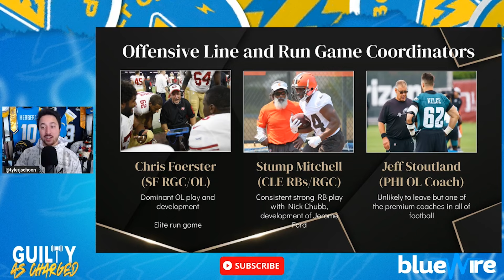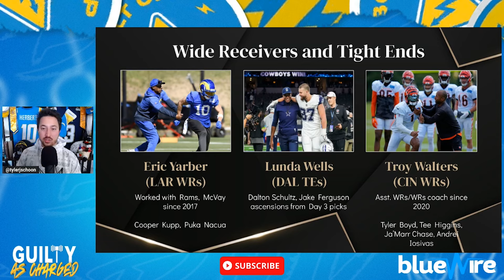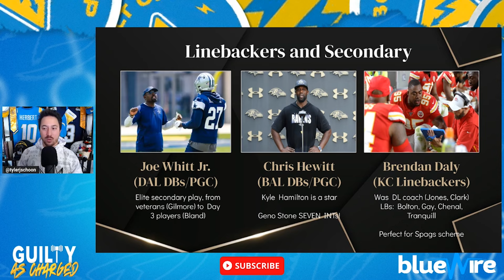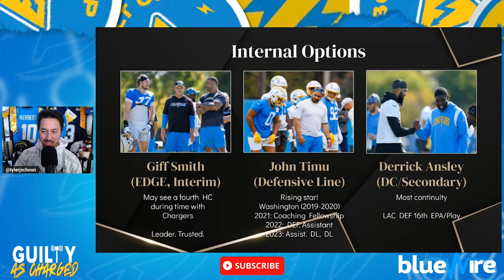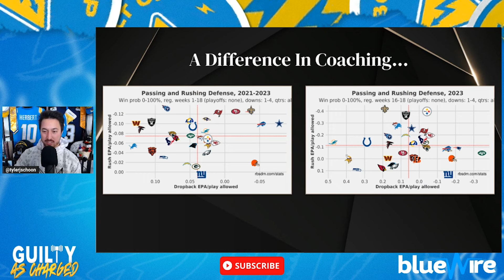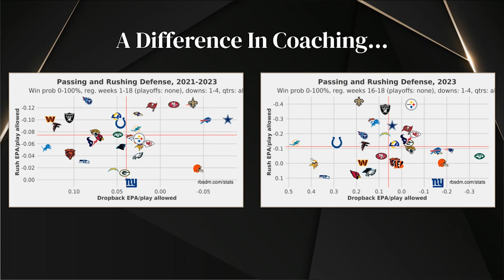21 Chargers Coordinator Candidates: Vrable, Engstrand, Weaver, and More!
Join Tyler as he provides 21 names to keep an eye on as future Chargers coordinators. He pulls from different teams around the NFL, looking at run game and pass game coordinators, DB coaches, OL coaches, and more.

Catch us every Wednesday @ 10 AM PST on the @chargers YouTube channel!

and use the code GUILTY for a first deposit match up to $100 today!

Podcast: @GACPodcast17
Steven: @StevenIHaglund
Tyler: @tylerjschoon